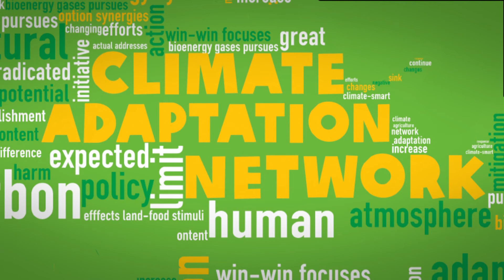Climate Adaptation Network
Director, Animatior, Editor : Arfan Sabran
Client: OXFAM Makassar
Production: Rumah Ide Makassar